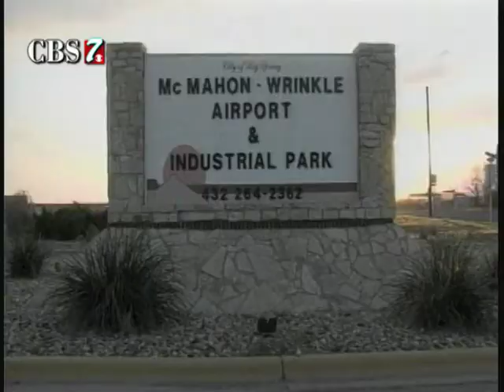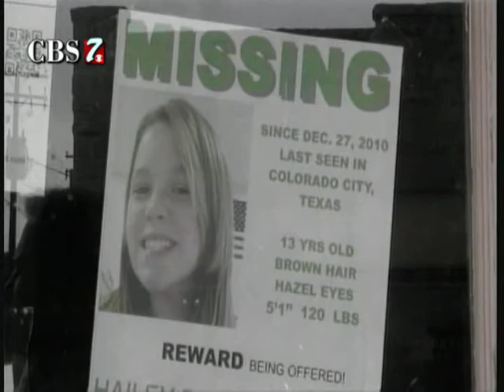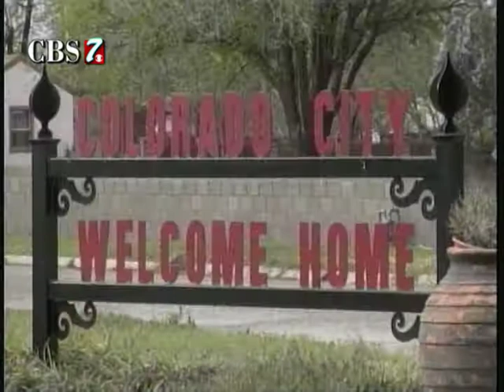Search for Hailey Dunn 03-21-12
KOSA-TV 10 PM Newscast